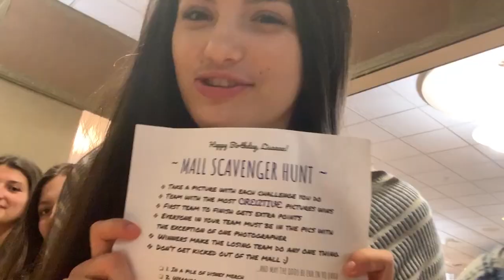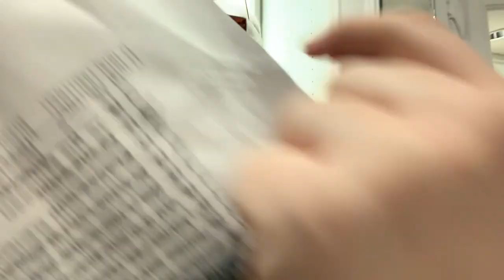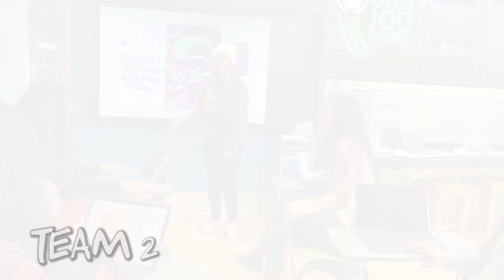BIRTHDAY MALL SCAVENGER HUNT | adventures of sarah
Lisa's birthday